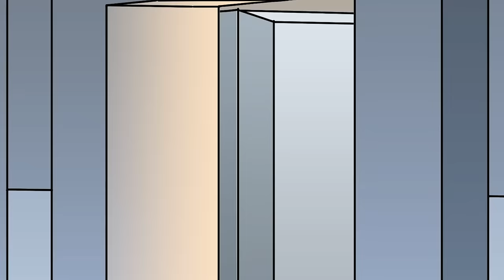EL OSCURO SECRETO DE TITAN SPEAKERMAN... (Animación)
This episode is a fan video based on the series by  @DaFuqBoom

Clasificación sugerida: TV-PG
Este video contiene material no apto para audiencias más jóvenes.

Published under license between Newscape Studios and DaFuq Marks.